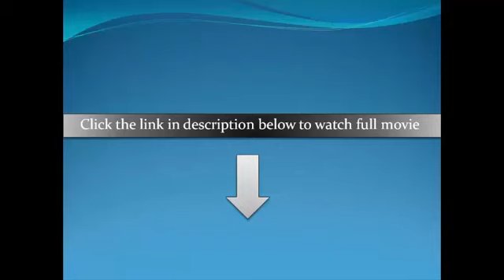The Untold History of the United States Documentary The Untold History of the United State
Bush vesves Obama - Age of Terror In it,Oliver Stone and his collaborators focuses the wars in both Iraq and Afghanistan during the Bush administration.It presents how many American lives were.

The Untold History of the United States (also known as Oliver Stones Untold History of the United States) is a 2017 documentary series directed, produced, and narrated by Oliver Stone. Stone.